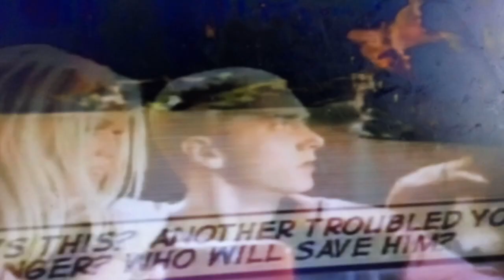Stingy Sportacus Rap Eminem Ziggy Trixie and Stephanie